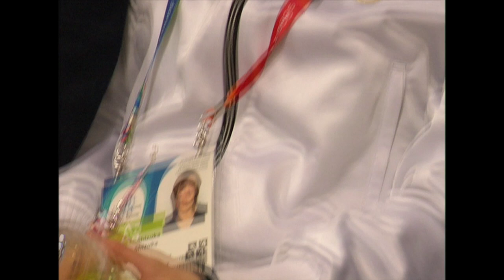The Official Turin 2006 Winter Olympics Film - Part 2 | Olympic History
In the second part of the official Olympic film of the Turin 2006 Winter Games we follow the climax of the women's figure skating competition as the final routines take place.

Following specifically the performances of Japan's Shizuka Arakawa, Russia's Irina Slutskaya and the USA's Sacha Cohen we focus on the build up, routines and results of one of the great stories from the Turin 2006 Winter Olympic Games.